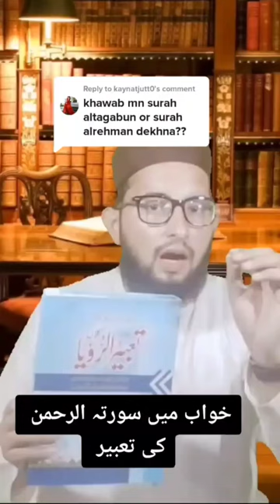Khwb ma surah Rehman ki talwat karna#kgwb na sorat Rehman ki tabeer islamic short